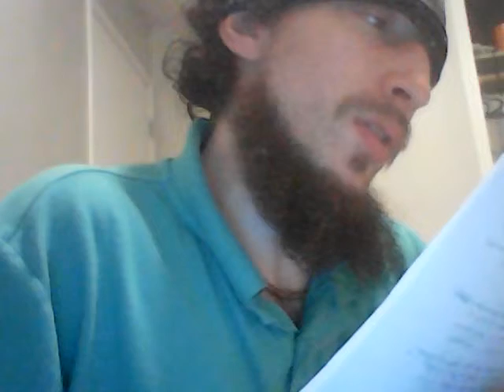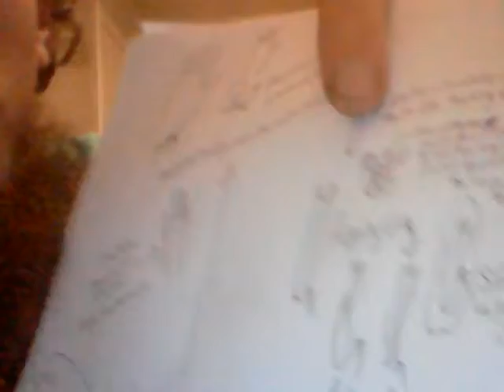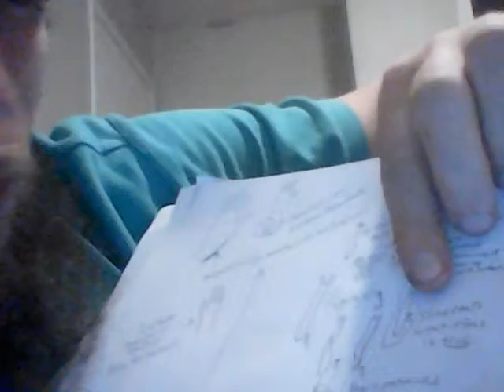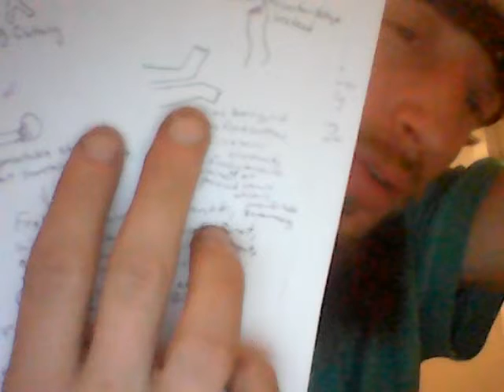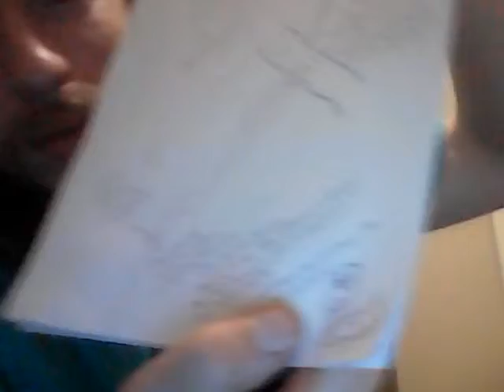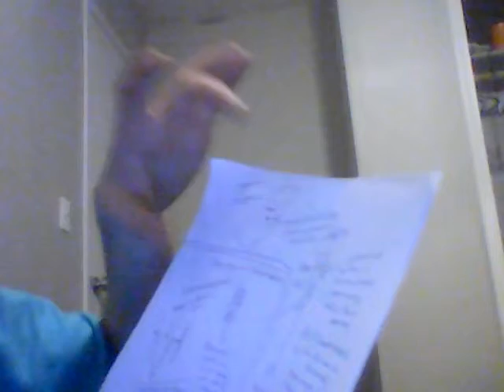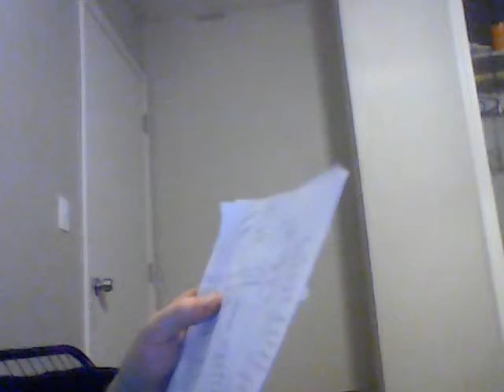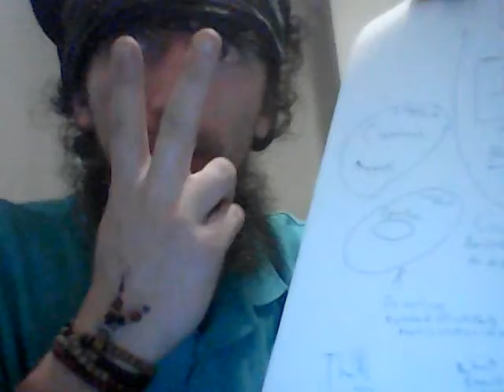Tecko - Slugging/Snailing (How To Alternate Reality)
This is a real skill, how to live in an alternate reality while you're doing what you're doing. Snailing and slugging is how to safely and comfortable go as far as you want to, by understanding how snails and slugs do that. Physics is important having the same equations for what's what, being something else but the same form. That way it can be viewed as something else while that is going on.

Mandela Effect is a good example to go with this, mandelaeffect.com which is just seeing small changes be large changes in observance... Learning this means learning how to change those slight differences to even slighter differences so you have stealth when you do this (using the slug's slime in speech form means being fully coated is like having a full armor or full vision recognition)